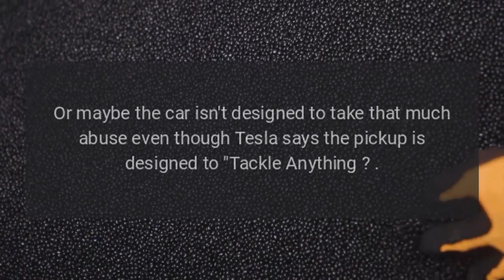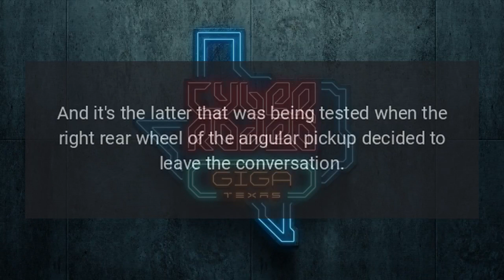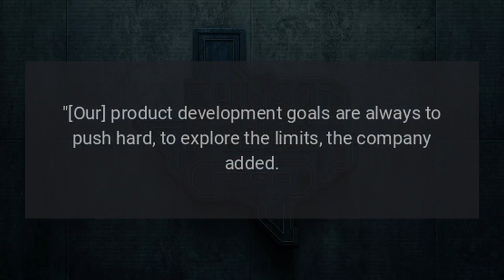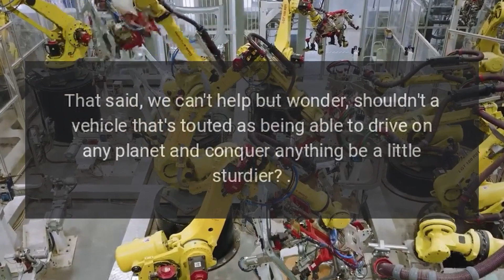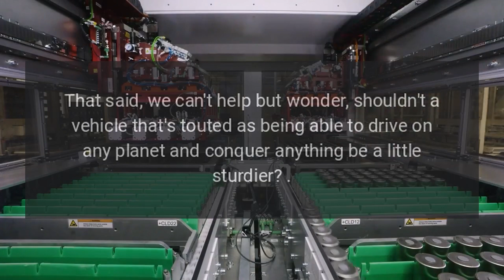Cybertruck Wheel Broke While Doing Donuts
Several photos and videos of a Tesla Cybertruck made their way online over the weekend showing a wobbly rear right wheel after a pretty intense session of doing donuts in the sand.